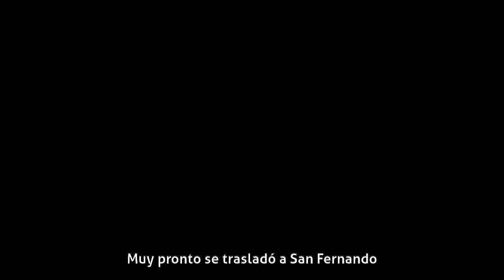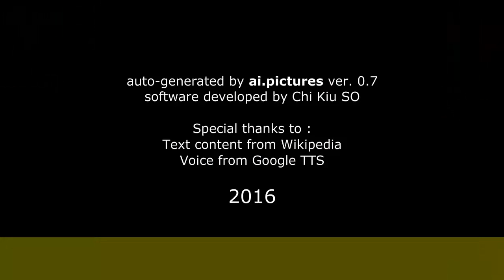Antonio Pica - Biografía